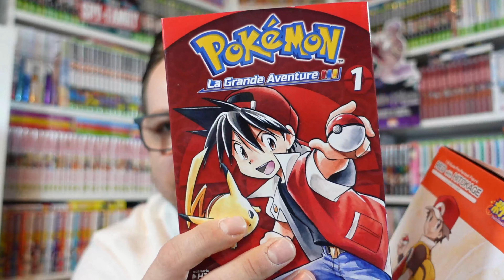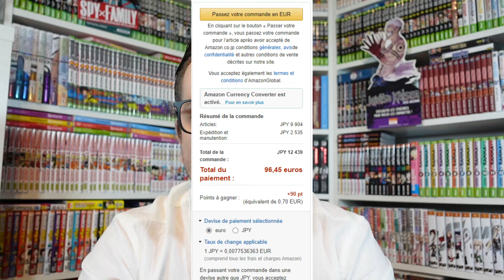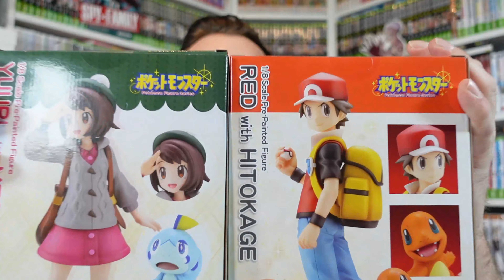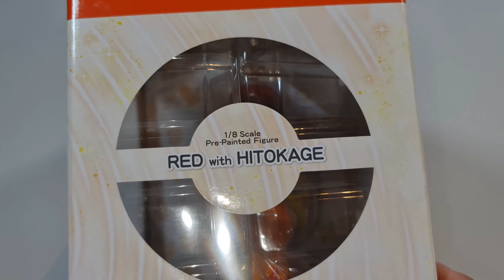Unboxing : Kotobukiya artfx j POKEMON (gloria / red)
Unboxing : Artfx j kotobukiya
red / Salamèche et gloria / Larméléon

Salut les amis, comme promis voici les ouvertures des artfx j pokémon que j'ai reçues. Elles sont justes dingueeeeeeeeeeeeeeeeeeees, je vous les conseille vraiment de ouf.
Merci à tous ceux qui continuent de soutenir la chaine.
Si vous avez la moindre question n'hésites pas j'ai tous les réseaux de disponibles pour vous répondre ! à bientôt les amis.